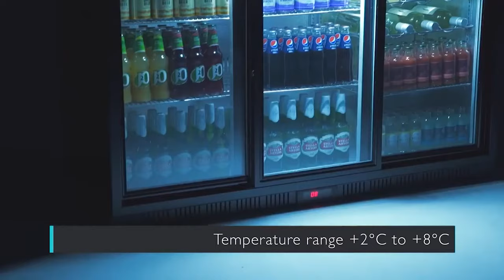318L 3-Door Commercial Wine Bar Fridge Chiller Can Cooler Mini Freezer in Black Showcase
Pick up for BAR FRIDGES is available from our warehouses in Deer Park VIC. Monday - Friday | 10.00 am - 3.00 pm OHS & Pick up rules apply. Once you have committed to purchase we can then forward all information.

Great fridge for your cafe, club, pub or home bar.
Make your own Man Cave
Add cool drinks to your BBQ and Outdoor Area
840mm Under-bench Height & LED Light
Commercial Grade
Holds approximately 212 x 330ML Bottles
Powerful 250 watt compressor guarantees the coldest of drinks.
Certified to Australian Standards